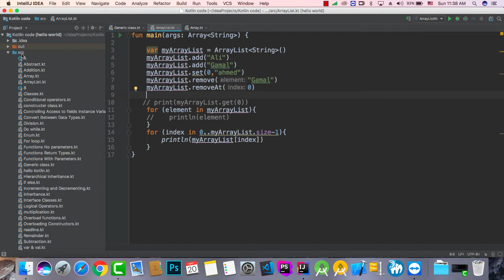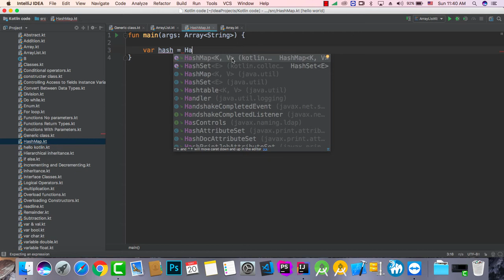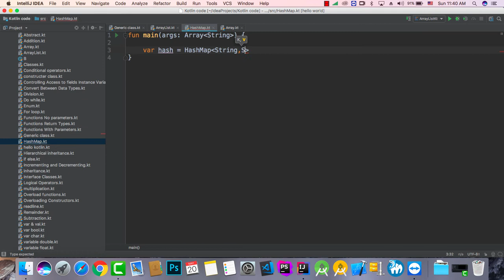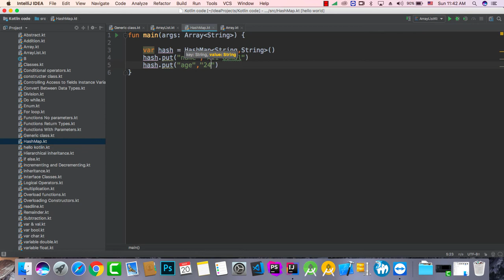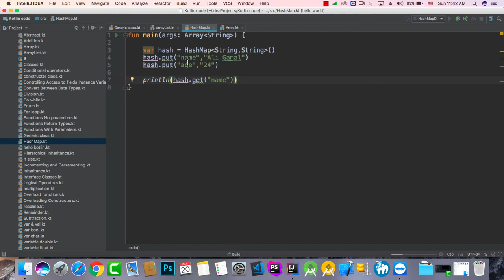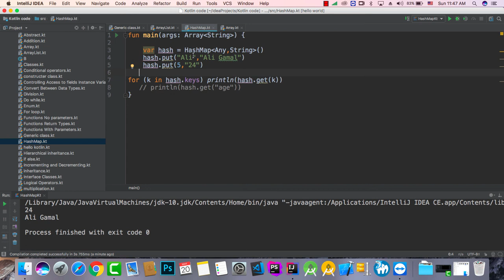051 Kotlin - HashMap تعلم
في هذا الدرس ستتعلم الـ HashMap وكيفية إدراج البيانات بداخلها وطباعتها